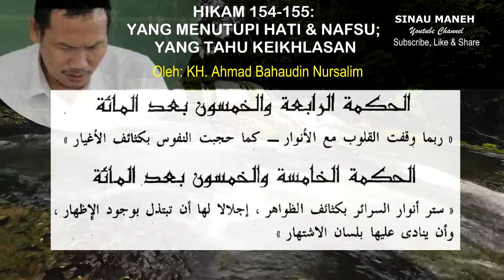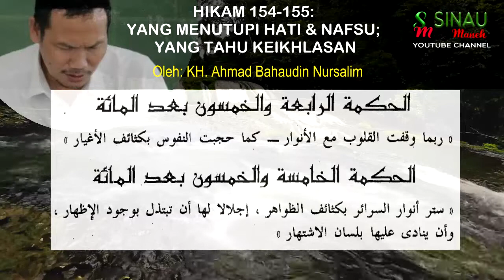Gus Baha Ngaji Hikam No. 154-155: YANG MENUTUPI HATI & NAFSU YANG MENGETAHUI KEIKHLASAN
Pemberitahuan:
- Channel ini berisi pengajian dari berbagai ulama-ulama panutan yang menyampaikan islam rohmatan lil 'alamin.
- Sebagian Video yang kami upload berasal dari berbagai sumber yang kami cantumkan sumber tersebut.
- Jikalau pemilik video tersebut tidak berkenan mohon bisa memberitahu kami untuk selanjutnya video akan kami hapus/privat. Terima Kasih